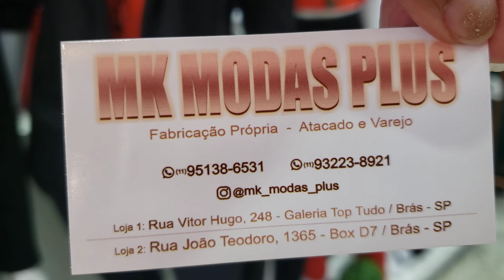PLUS SIZE COM ÓTIMOS PREÇOS!! SHOP TEO BRÁS